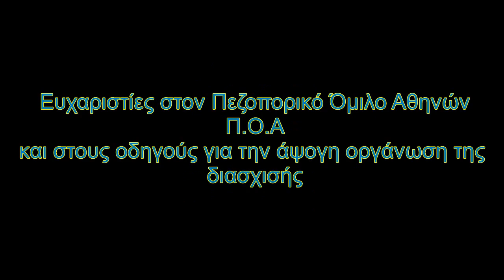Πίνδος : Βίτσα-Δρακόλιμνη-Γκαμήλα-Βραδέτο / Pindos Mount ,Greece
Μια επιτυχημένη 3ήμερη διάσχιση στη κεντρική Πίνδο με τον πεζοπορικό όμιλο Αθηνών (ΠΟΑ) . Οι οδηγοί - συνοδοί μας εξαιρετικοί στην αποστολή τους μας έδειξαν μερικά απο τα ομορφότερα στολίδια του τόπου μας.
 1Ήμερα απο το χωριό της Βίτσας περπατήσαμε ένα κομμάτι του ποταμού Βίκου έως τις πηγές του Βοιδοματη και απο εκει διανυκτέρευση στο Μικρό Πάπιγκο.
 2Ήμερα ξεκινήσαμε απο το Μικρό Πάπιγκο για το καταφύγιο της Αστράκας και απο εκει για Δρακόλιμνη και τη κορυφή της Τύμφης. Επιστροφή στο καταφύγιο για διανυκτέρευση.
 3Ήμερα απο το καταφύγιο περπατήσαμε στα μαγευτικά οροπέδια του ορεινού όγκου με τελικό προορισμό το γραφικό χωριό του Βραδέτου με τη περίφημη σκάλα του Βραδέτo.

3 days hiking tour at Zagorohoria Pindos ! We camp outside Astrakas refuge after our visit on Gamila peak and the famous lake ! The last day we hiked on these magnificent fields ! Enjoy ...